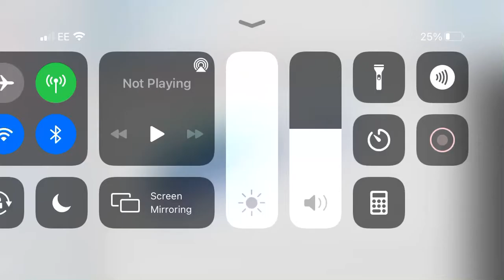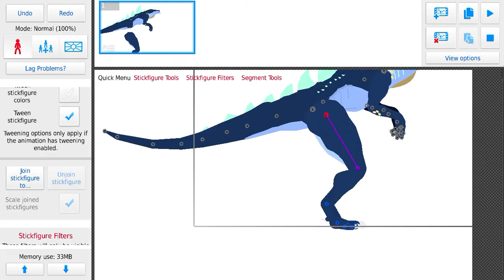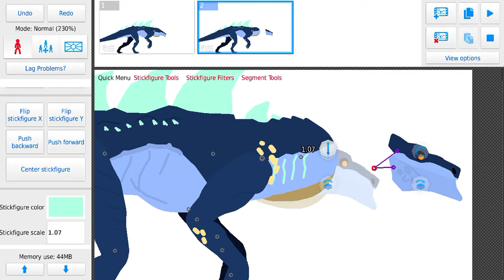Creating zilla jr in stk pro